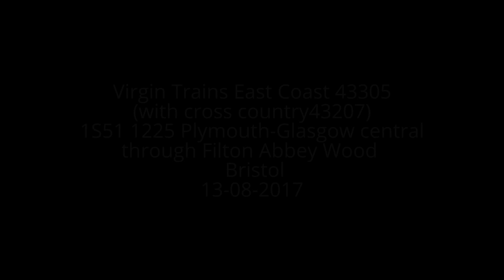VTEC 43305 tnt XC 43207 through Filton Abbey Wood, Bristol with a nice tone! (4K&HD) 13-08-2017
Following a fault on a XC powercar and then thev failure of 43043 on Saturday morning ,VTEC 43305 was hired in to work Saturdays 0900 Glasgow Central-Penzance (with XCs 43207).
The following day 43305 returned back north on
1S51 1225 Plymouth-Glasgow Central and is seen here coasting through Filton Abbeys wood,Bristol.